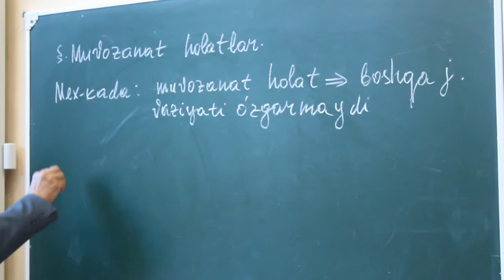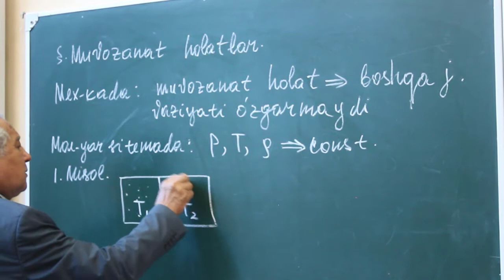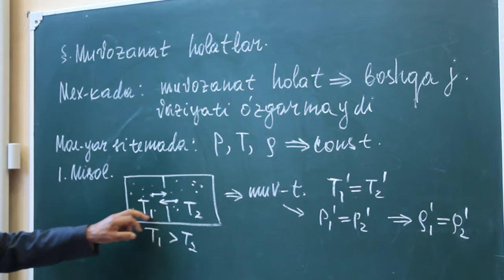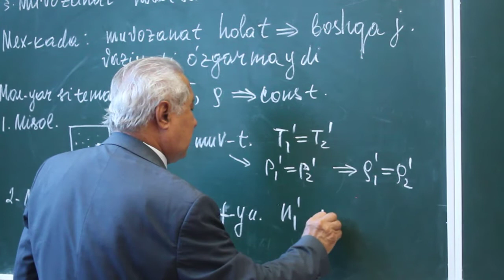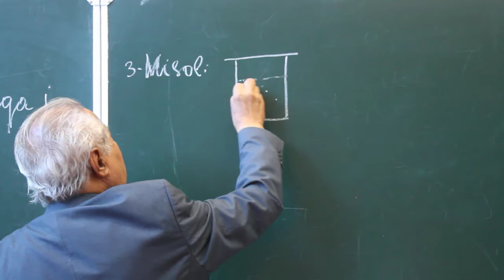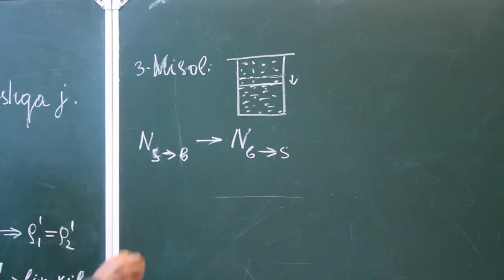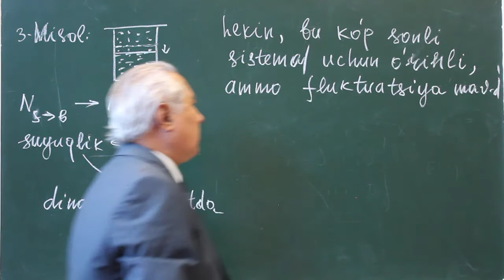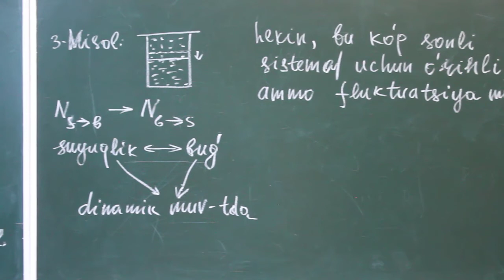K.Tursunmetov - Muvozanat holatlar